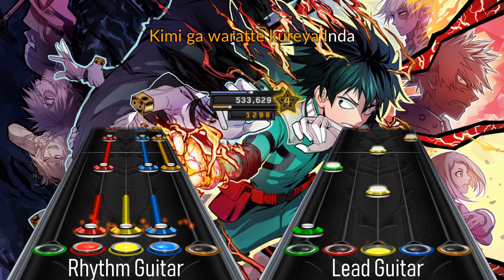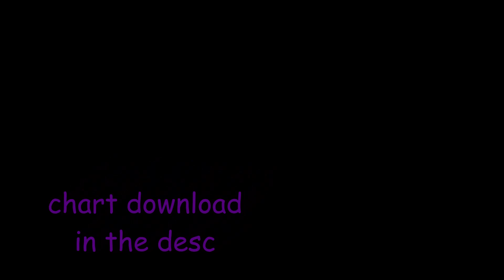Polaris (Boku No Hero S6 Op) - BLUE ENCOUNT (Full) [Clone Hero Chart]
Hey Y'all, meri christmasu eve, hope yall had a wonderful year, ik I did. With the EXXXSHHHPLOOOSSIOOON of views from the ol' parsely.mp4, I might do some sort of christmas special (Like last year). Idk depends if I ever find out what im gonna do/if i ever get to doing something (You'll find out if there is a video posted tomorrow lmao). anyways, it took me a while to get to this video cuz i forgot all about it a hadnt realized that the full ver of Polaris got released, so yah. Hope Y'all enjoy!

EDIT: just fixed the issue of the "(1)" behind most of the file names in the google drive download. This was because I had a copy of the Polaris folder on my drive without the video. So now you should be able to drag in the song without any issue.

MIDORYA-SHONEN!!!